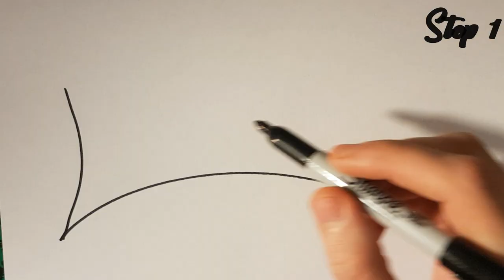✍ How To Draw 30 🌟 Carmelina Logo 2 ✔️ 19,5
💡 HOW ? 🔽
🔥 ACTION ONE (13✔️) (👨‍🔧Black Felt) Draw the structure of the E :
👣 Step 1 (8✔️) : 0:01
👣 Step 2 (5✔️) : 0:20

🔥 ACTION TWO (3✔️) (👨‍🔧Black Felt) Draw the contours of the E and fill them. :
👣 Step 3 (3✔️) : 0:44

🔥 ACTION THREE (3,5✔️) (👨‍🔧Black Felt | Red Felt | Green Felt) Color the E and finish the outlines :
👣 Step 4 (2✔️) : 1:30
👣 Step 5 (1,5✔️) : 1:58

✅ Finish : 2:08

➕ 19,5 ✔️ Experience Points in drawing

👩‍🔬 eXplanation : Start by drawing the logo structure.
Then draw the outlines.
Color the logo and finish the details.

🏆 Difficulty : 🥈 Easy (Level 2 🤺)
🎓 Skills : Some Drawing Skills
🕴️ Senses : 👀 Vision 👆 To Touch 💃 Proprioception
                                 💡 eMagination
🙇 State of Mind : 😶 Focus
                                  😔 Patient
                                  🤔 Perfectionist

🛠️ Tools : (🔨 4)
🔨 White Paper
🔨 Black Felt (Medium)
🔨 Red (Fine)
🔨 Green (Fine)

📋 WHAT ? 🔽
✍ How to Draw {30} Step by Step
🌟 : Carmelina Logo 2
💫 : Carmelina World
🌌 : Logo Galaxy
✨ : Drawing Universe
📝 Type : Drawing (📝Paper)
🎨 Style : Drawing on a white sheet with Black Felt, Green Felt, and Red Felt

© You are free to use our video from the moment you include the "Follow Us" section in your publication description. Do not forget other items like music ... etc

📖 HOW MUCH ? 🔽
👣 5 Steps
🔥 3 Actions
✔️ 19,5 Experience Points
🛠️ 4 tools
🕴️ 3 Senses
👩🏼‍🏫 3 Intelligences

🕵 WHO ? 🔽
✍ Drawed by LG
🎥 Filmed by LG : Go Pro Hero 5
📡 Posted by LG
🎞️ Video made by LG (Final Cut Pro)

👸 Support Carmelina :
👩‍🔬 eXplanation : Carmelina is a place of traditional Italian cuisine.
Situated at 17 Rue de Constantinople, PARIS 75008

❓ WHY ? 🔽
Learn how to draw a Logo (Carmelina)

⌚ Duration : 15 Minutes Minimum ~ 2,30 Hours Maximum
⚠️ The duration depends on the performance and tools used by the author. That is why this is indicated from the minimum to the maximum

v.2